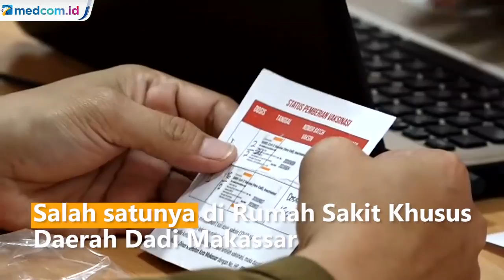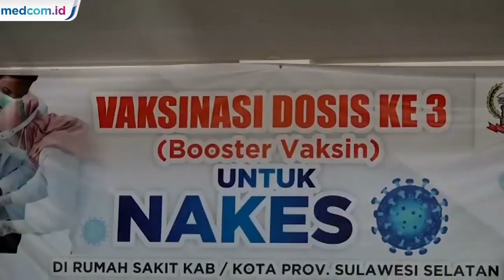Vaksin Dosis Ketiga untuk Nakes Mulai Diberikan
Pemerintah Provinsi Sulawesi Selatan mulai menggelar vaksinasi dosis ke 3 bagi tenaga kesehatan pada senin (2/8). Sebelumnya Pemprov Sulsel telah menerima sebanyak 3 ribu 370 vial vaksin Moderna dari Pemerintah Pusat.

Pemberian vaksin dosis ke 3 jenis Moderna bagi para tenaga kesehatan berlangsung serentak di 7 rumah sakit Provinsi, salah satunya di Rumah Sakit Khusus Daerah Dadi Makassar.

Tercatat di hari pertama vaksinasi dosis ke 3 ini sekitar 300 hingga 500 tenaga kesehatan yang menerima vaksin. Sebelumnya Pemprov Sulsel melalui Dinas Kesehatan dan Satgas Covid-19 Provinsi telah menggelar sosialisasi kepada seluruh rumah sakit utamanya kepada vaksinator.

Sejauh ini Provinsi Sulawesi Selatan telah menerima sekitar 3 ribu 730 vial vaksin Moderna vaksin bagi nakes ini diprioritaskan untuk beberapa rumah sakit yang sifatnya menangani pasien di ICU dengan pasien bergejala berat serta tindakan darurat lainnya

Diharapkan vaksin ke 3 tersebut dapat meminimalisir jumlah tenaga kesehatan yang terpapar covid-19.